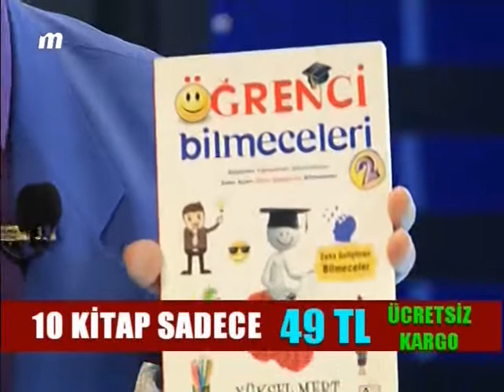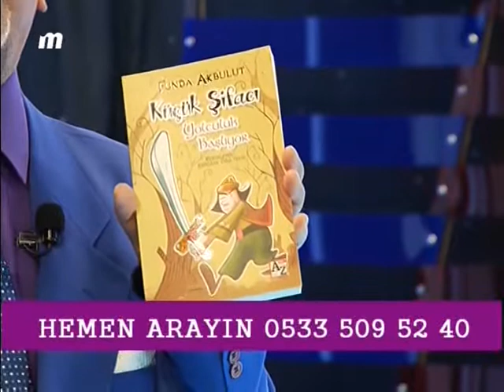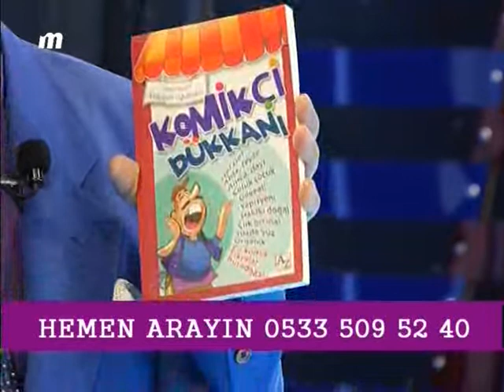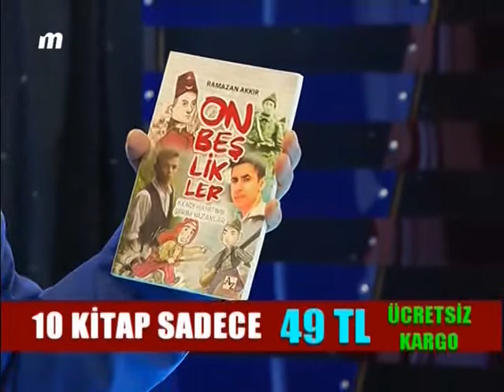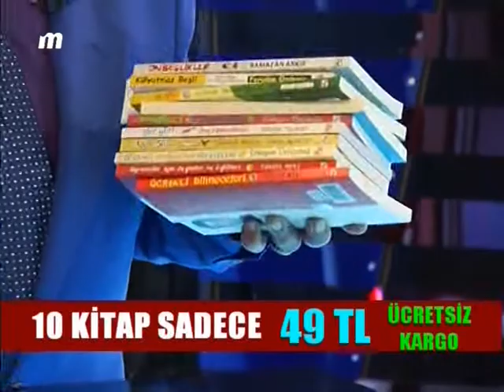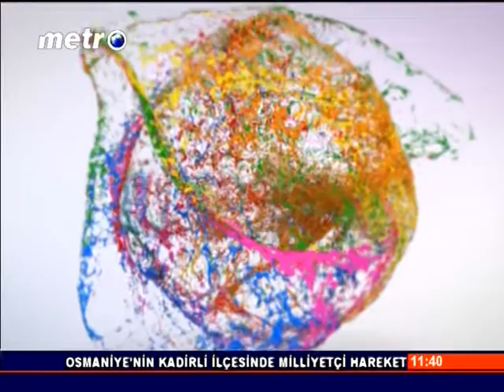DEMOKRASİNİN TEMEL TAŞLARI MUHTARLAR RENGARENK'TE 18. 03.2019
Yüreğir Yenidoğan Muhtarı Mehmet UZUNBİLEK, Aday Şaban KABAAĞIL, Atakent Muhtar Adayı Ayşe DAL ve Efsane Muhtar Tahsin DONAR ile MERTÇE konuştuk. Metro RTV/Adana/TÜRKİYE